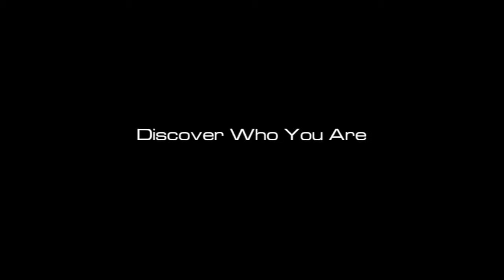24 de septiembre de 2015(2)